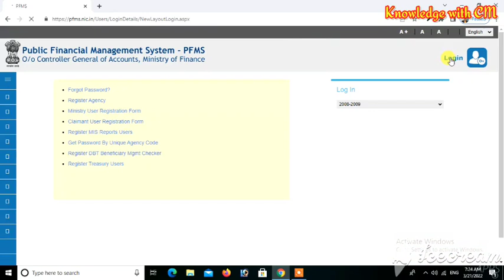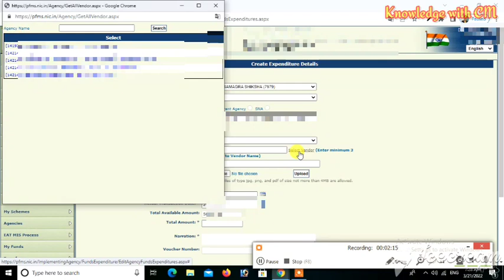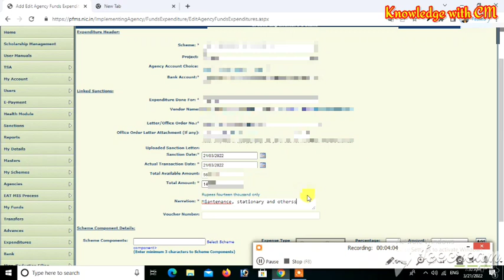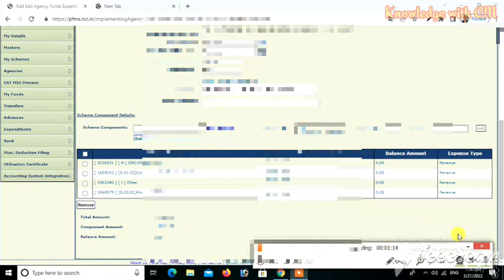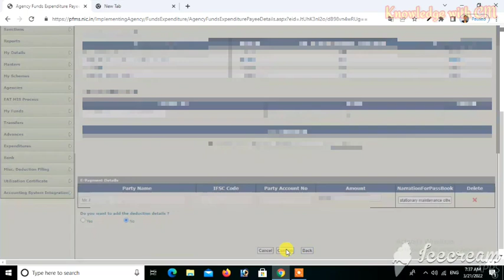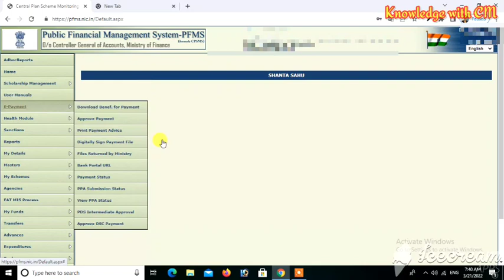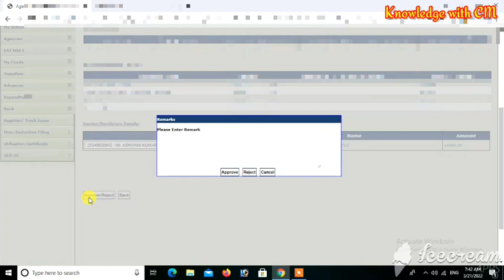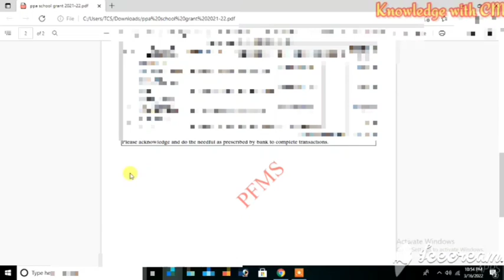single Vendor ko payment kaise kare? वेंडर को भुगतान कैसे करें? @pfms create new expenditure vendor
*** pfms से संबंधित महत्वपूर्ण वीडियो

1. pfms स्कूलों को जारी अनुदान की राशि ऑनलाइन कैसे देखें ?

2. pfms expenditure create के लिए नोटशीट कैसे बनाएं ?

3. pfms रिकॉर्ड संधारण विद्यालय में कैसे करें ?

4. new vendor create aur mapping कैसे करें ?

5. शाला अनुदान की राशि का कैसे उपयोग करें ?

6. pfms मदवार कैसे देखें ?

7. pfms में राशि आहरण, भुगतान और ppa कैसे बनाएं ?

8. सभी वेंडर का देयक भुगतान एक ही नोटशीट में कैसे बनाएं ?

9. Bulk customization कर सभी वेंडर का एक समूह कैसे बनाएं ?

10. Vendor को पेमेंट कैसे करें ? बल्क कस्टमीज़ के माध्यम से एक साथ

11. PPA कैसे बनाएं ? PPA प्रिंट कैसे करें ? PPA में किनका-किनका साइन होगा ?